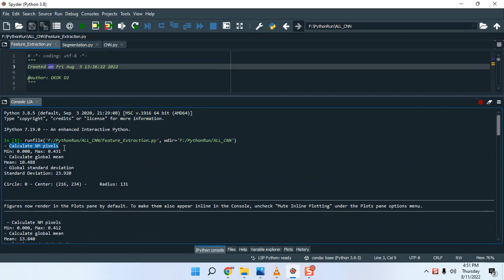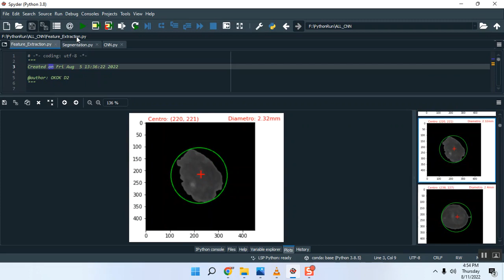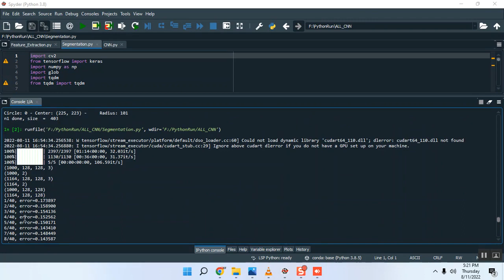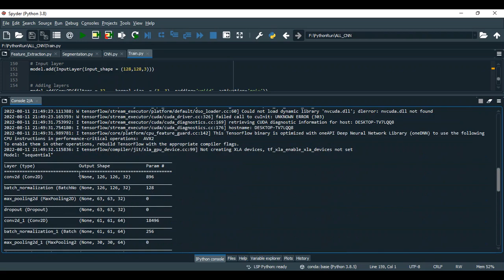DeepRayburst for Automatic Shape Analysis of Tree Like Structures in Biomedical Images all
IEEE PROJECTS 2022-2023 TITLE LIST

Python=5500/-
Mininet=7000/-
Dot Net Project =3000/-
Java Project=3000/-

* Complete Source Code
* Complete Documentation
* Complete Presentation Slides
* Flow Diagram
* Database File
* Screenshots
* Execution Procedure
* Video Tutorials
* Supporting Softwares

Support Specialization
* 24/7 Support
* Ticketing System
* Voice Conference
* Video On Demand
* Remote Connectivity
* Document Customization